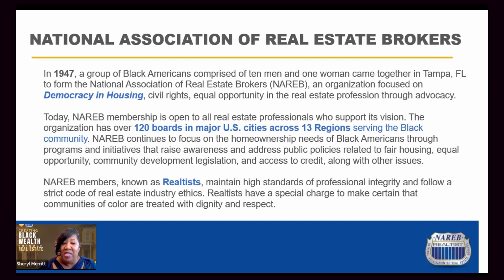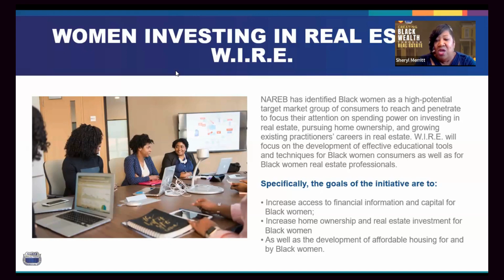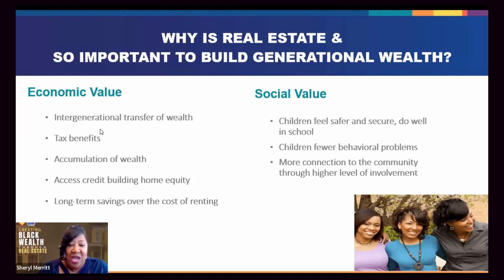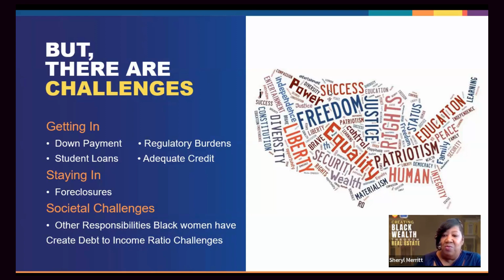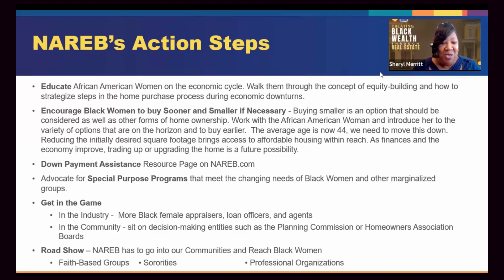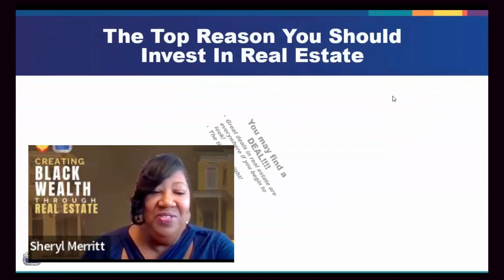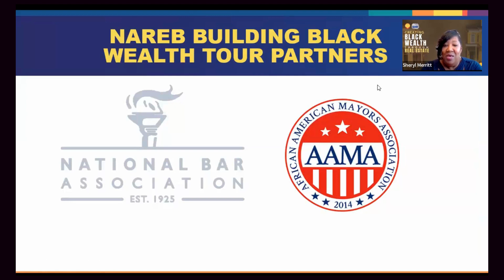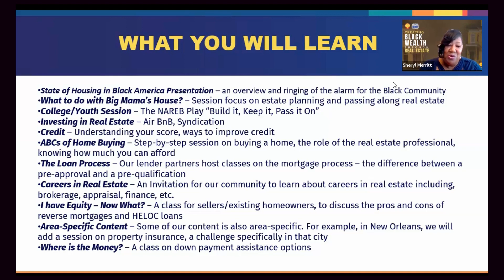Creating Black Wealth through Real Estate NANBPWC and NAREB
The National Association of Real Estate Brokers (NAREB), the Premier Network of Black Real Estate Professionals, will share with NANBPWC, Inc. Southeast District members and guests information, tools, and resources  to foster the expansion of intergenerational wealth creation by Black households through the promotion and retention of elevating levels of real property ownership investments...”Democracy in Housing.” With Sheryl Merritt as Presenter, CEO/ Broker of New Legacy Realty, Member of the National Association of Real Estate Brokers, Chair of WIRE - Women Investing In Real Estate.